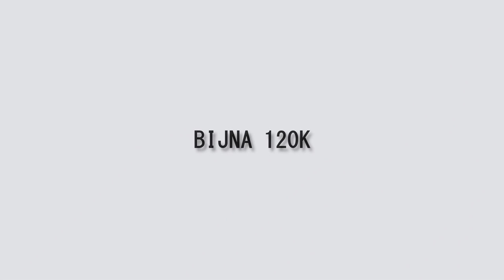Ik DOE ALSOF ik GEGIJZELD ben in een OVERVAL.. - GTA 5 Roleplay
🎮IGN Info:
Steam: LikeAWalnut
EpicGames: LikeAWalnut
Minecraft: LikeAWalnut
Origin: LikeAWalnut
PSN: Mrwalnutt
Rockstar: LikeAWalnoet
Roblox: MonteurDeurHenkie